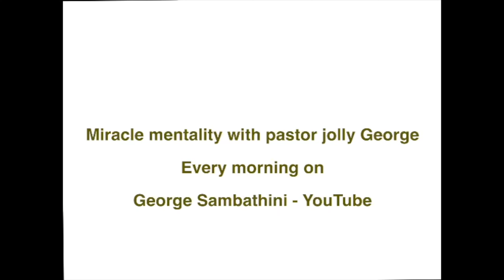Mastering The Situation - Miracle Mentality | 28 Jul | Morning Devotion | Ps. Jolly George